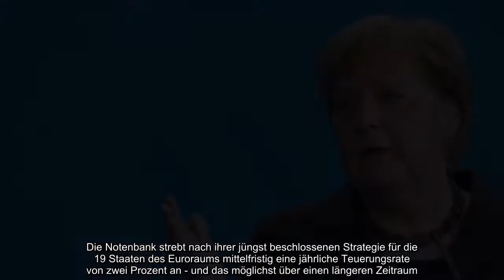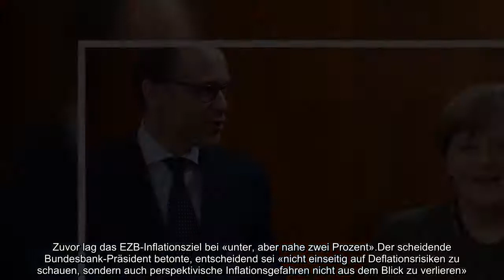Angela Merkel verrät: aus diesem schrecklichen Grund musste Jens Weidmann die Bundesbank verlassen